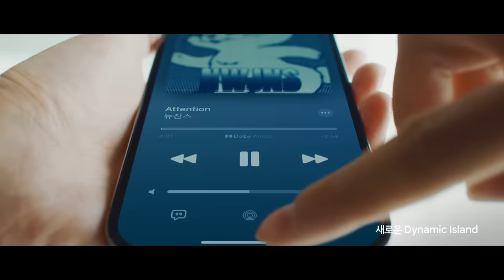SKT 뉴진스 아이폰14 광고 full ver.공개 (60초 풀버전) 🎉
New0s💙 NewJeans🐰 New iPhone 14 Pro📱

⏰30초 버전이 아쉬운 분들을 위해🙏
🙈60초 풀버전을 공개합니다🙉

🍎🍏New0s iPhone 14 댓글 이벤트🍏🍎
TV광고 속 바로 ‘그’ iPhone 14 Pro는 어디에 있을까?🔎

🎉30초 🎉60초 영상 별 댓글💬이벤트가 곧 찾아옵니다!
SK텔레콤 유튜브 채널 ‘커뮤니티’ 탭에서 댓글 이벤트 공개 예정👀